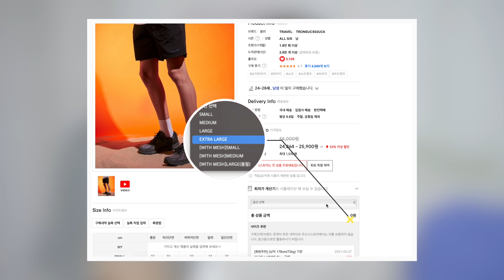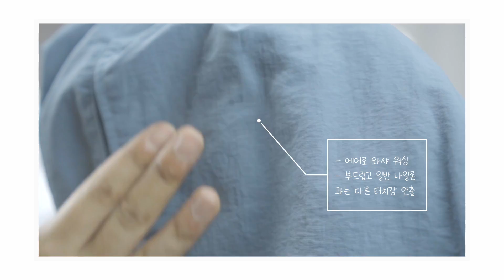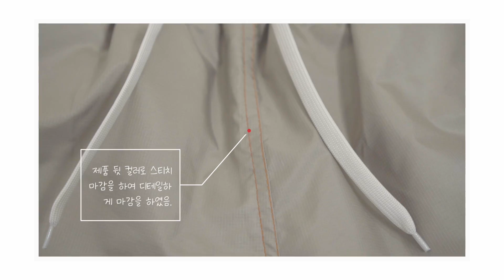반바지 고민이지? 가격별&인기 많은 반바지 추천 8가지&16가지 반바지 코디모음까지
✔️해당 영상은 직접구매한 제품과 브랜드에 제가 직접 요청하여 제품만 받아 솔직하게 제작한 컨텐츠입니다
더 보기란에 구매제품과 제품만 제공받은 제품을 기재해두었습니다. 솔직하게 제작한 영상이오니 재밌게 봐주세요

타임라인
00:00오프닝
00:34 무신사스탠다드 나일론 숏츠(구매)
02:50 트래블 숏츠(구매)
4:55 위캔더스 숏츠(제품제공-제가 브랜드에 제품 선정해서 요청)
06:50 브릭 숏츠 (제품제공-제가 브랜드에 제품 선정해서 요청)
08:33 파타고니아 숏츠(구매)
10:37 셔터 숏츠(구매)
12:27 사운즈라이프 숏츠(구매)
14:12 슬로우보이 카고팬츠 숏츠(구매)
15:40 마무리